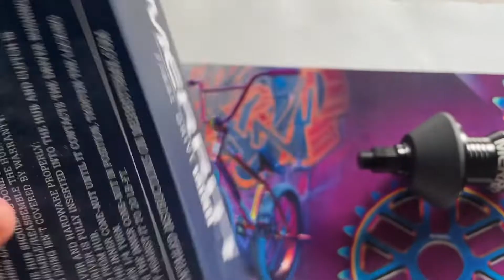merritt freecoaster final drive mk2 bmx